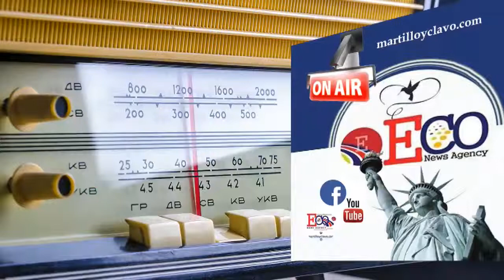EL MUNDO AL INSTANTE...NEW YORK ES OTRA COSA